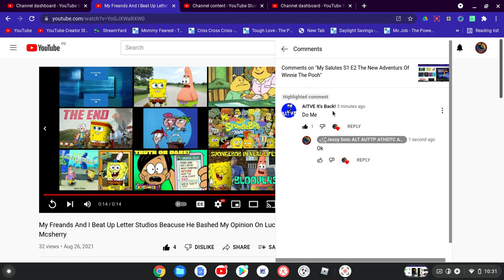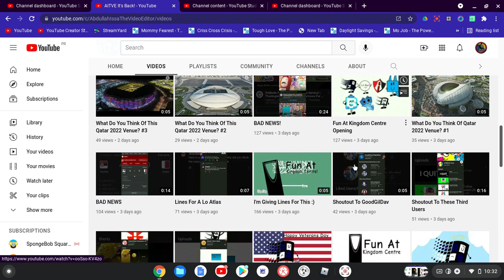(Requested) My Salute S1 E3 AITVE Is Back!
Requested By AITVE It's Back!